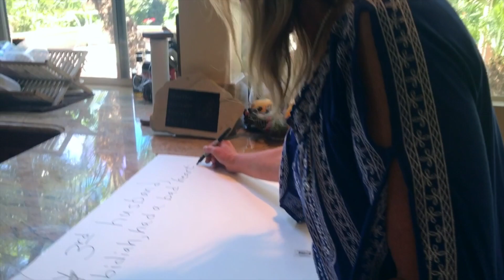SketchDogs Teazer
B-Roll and Bloopers!